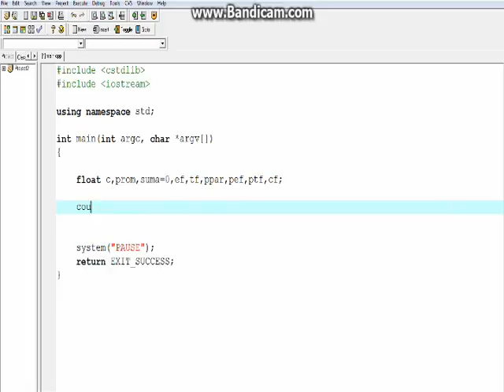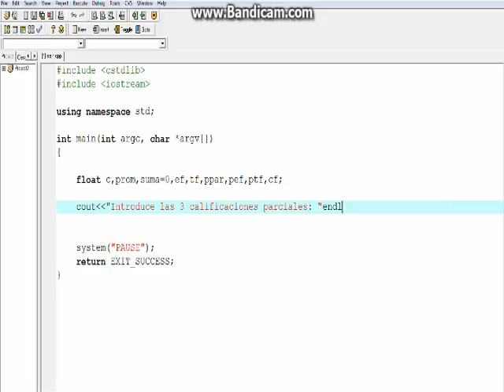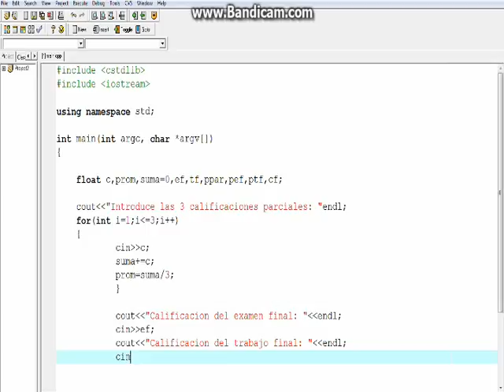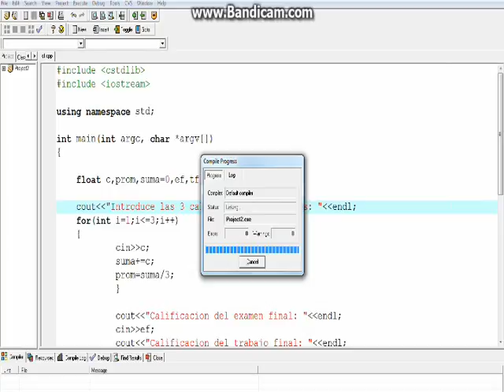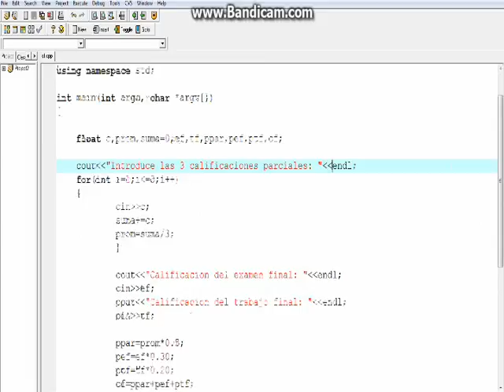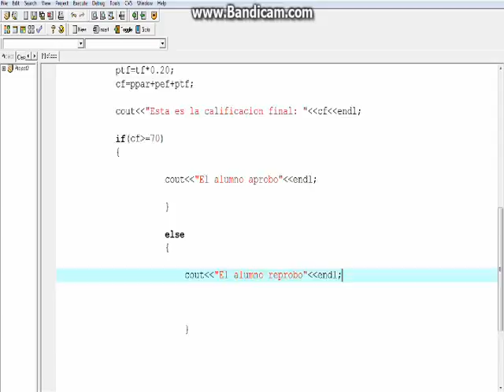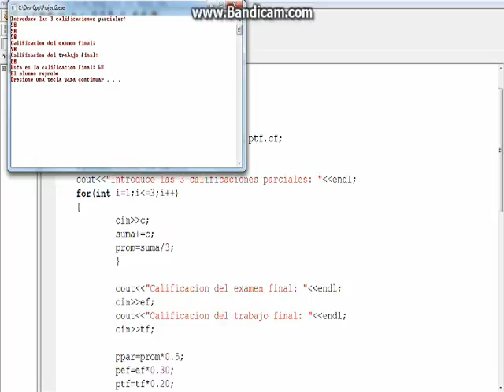C++-La calificación final depende de 3 exámenes parciales, un examen final y un trabajo final.